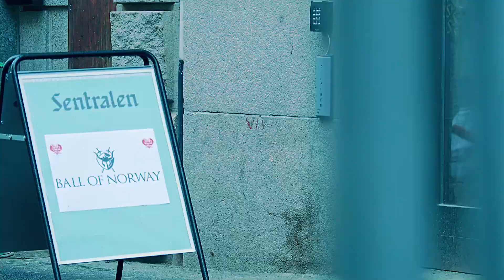Ball of Norway 2019 // RECAP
Filmed & Edited by: Fahil Anweri
Song: Amerie - 1 Thing (Loffe Ninja Vogue Mix)